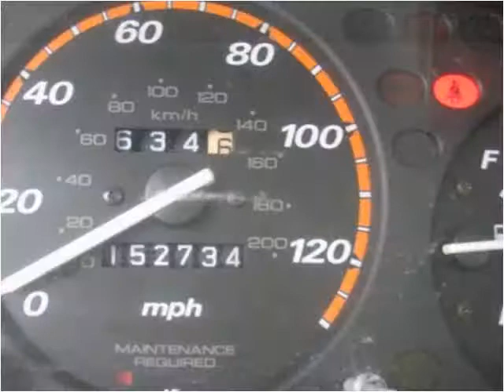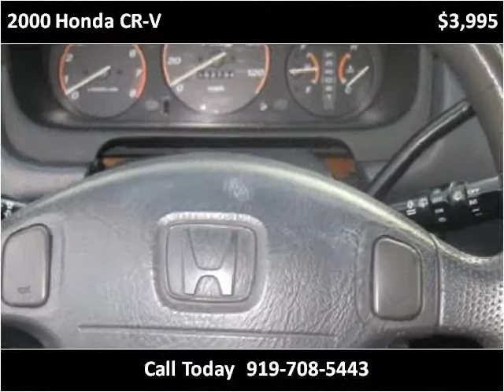2000 Honda CR-V Used Cars Sanford NC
This 2000 Honda CR-V is available from Sanford Auto Brokers.